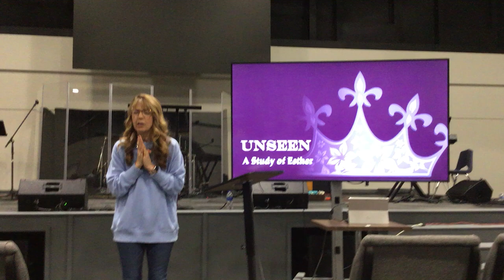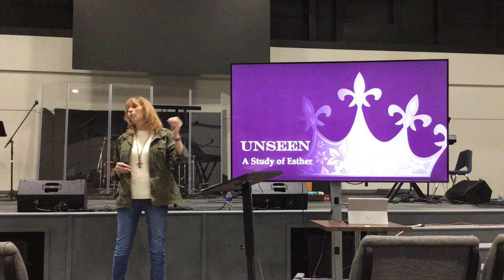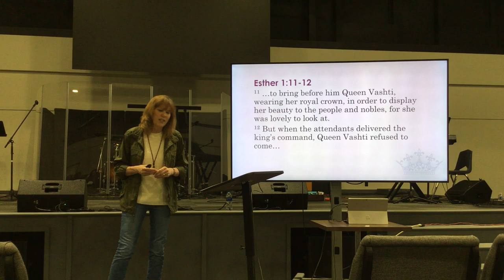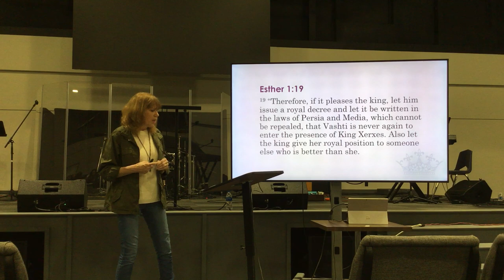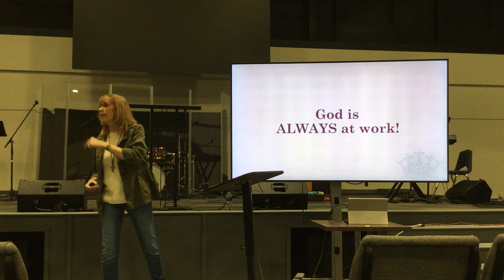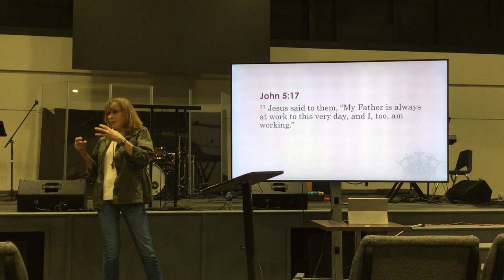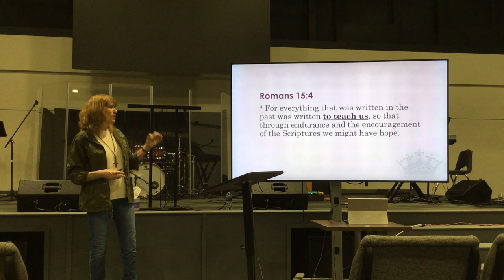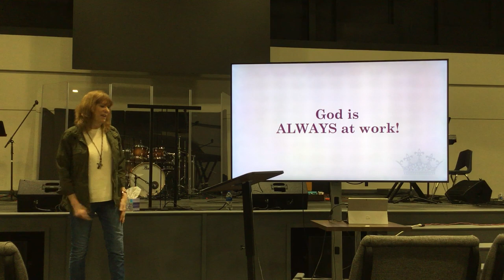Cornerstone Women - January 18, 2023